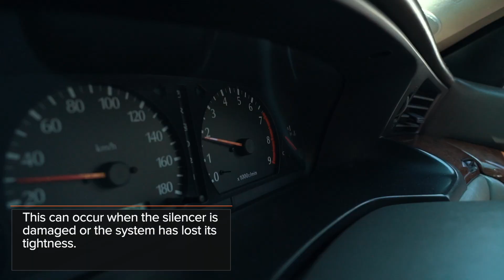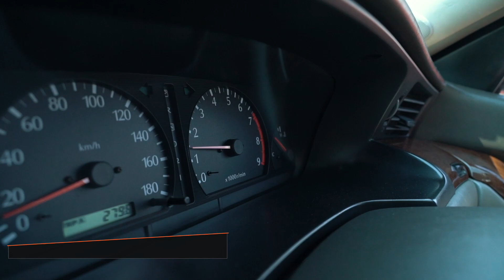Which signs tell you that your muffler needs checking? | AUTODOC tips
The components of the exhaust piping constantly operate at high temperatures and humidity levels, so they require regular inspection.

Diagnosing and fixing any faults early helps to prevent the engine from malfunctioning and to reduce environmental pollution.

Watch this video to find out what signs indicate defective parts in the exhaust system and what the main diagnostic methods are.

🛒 On our website you will find a wide range of auto parts you are interested in